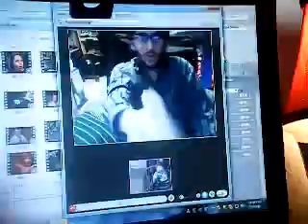Get ready ta blow!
Random movie me, my sister and our awesome Canadian friend Andrea decided to make over skype :P